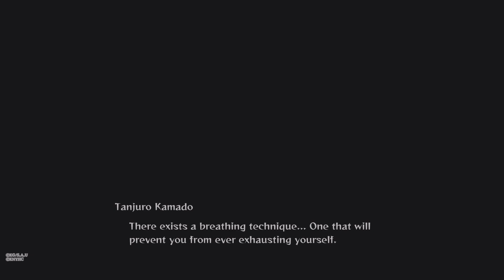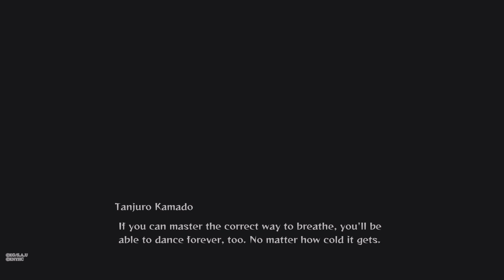Demon Slayer -Kimetsu no Yaiba- The Hinokami Chronicles Tanjiro Kamado Mission story Part 2